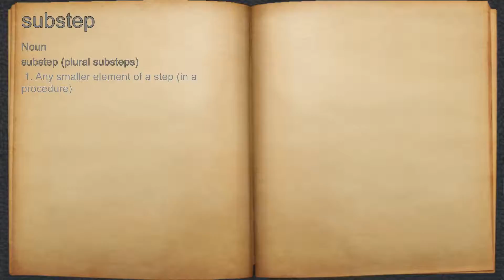What does substep mean?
A spoken definition of substep.

Intro Sound:
Typewriter - Tamskp